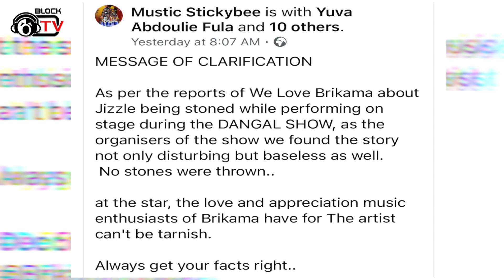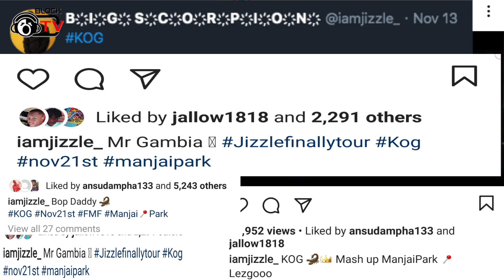BLOCK TV ENTERTAINMENT NEWS WITH DIGGY IBRAMAZING. WERE FANS REALLY THROWING BOTTLES AT JIZZLE?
Jizzle set date to return back to brikama, after the disturbing rumours circulating of him been stoned at with bottles during his performance at Attack's Dangal concert in brikama.
In a short video the artist post on his Instagram from the show, was seen some objects towards his while performing.
We still don't know if those were harmful or just an overdosed charged up fans by his performance.